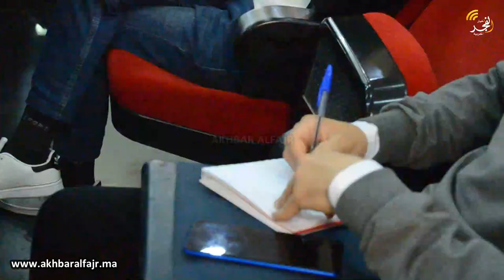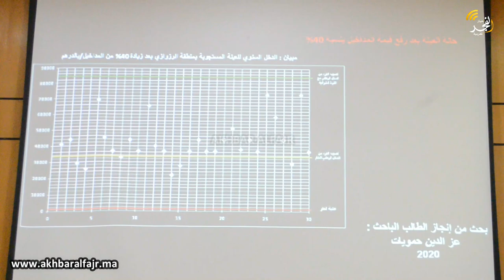اتفاقية شراكة بين كلية العلوم الإنسانية والاجتماعية بالقنيطرة والمعهد الوطني لعلوم الآثار والتراث